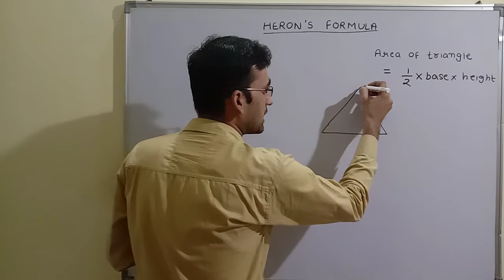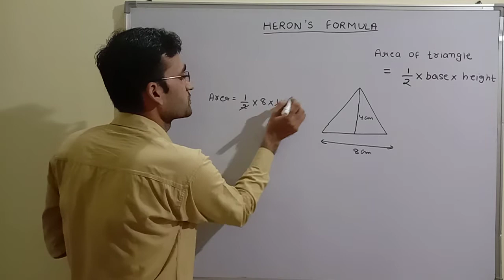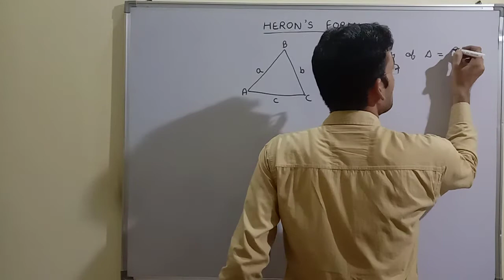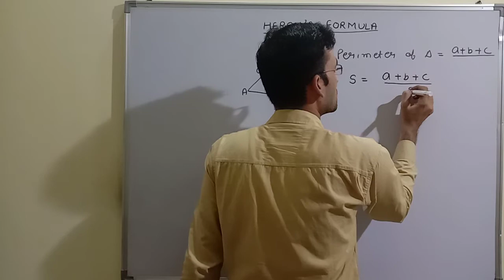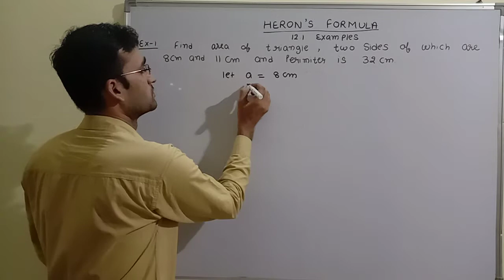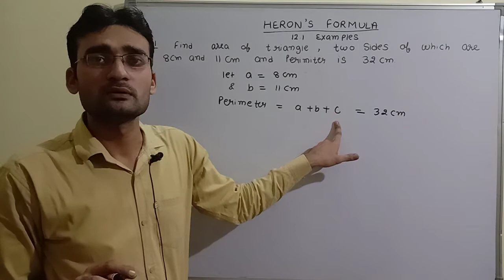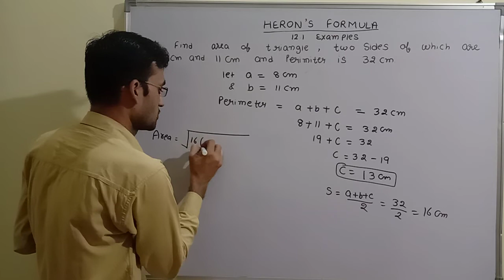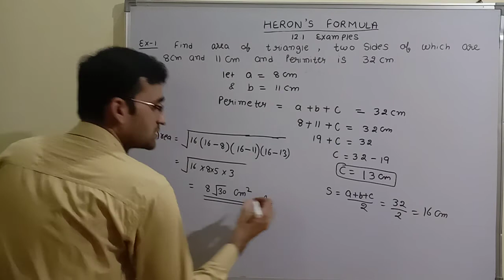Heron Formula || Class 9 Math Chapter 12 Heron's Formula part 01 || Class 9 Ex 12.1 Example 1